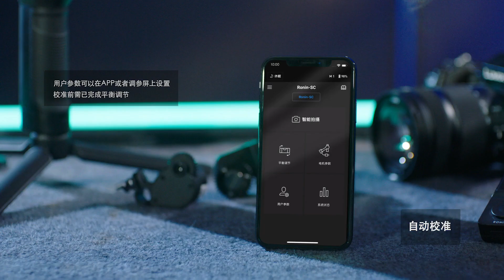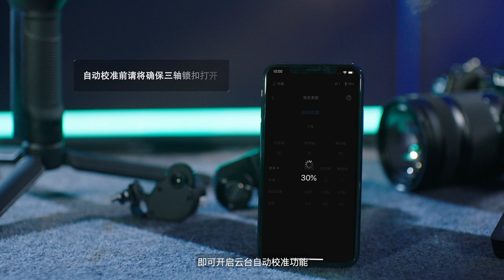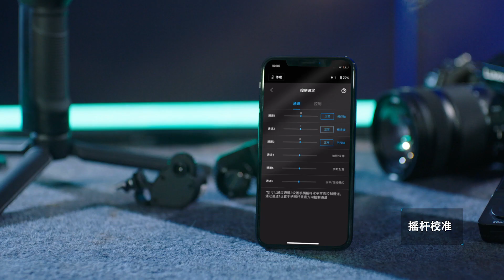DJI 如影SC系列教學視頻 基礎使用